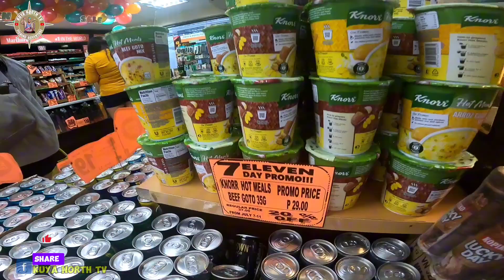7-ELEVEN ANNIVERSARY SARAP MAMILE😱 W/SUBSCRIBE 🥰